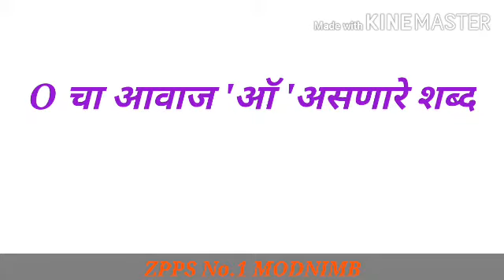सोप्या पद्धतीने इंग्रजी वाचन भाग-10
words with vowel 'o'